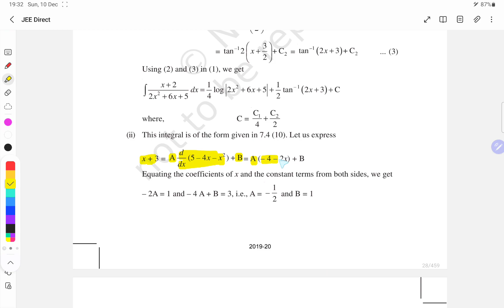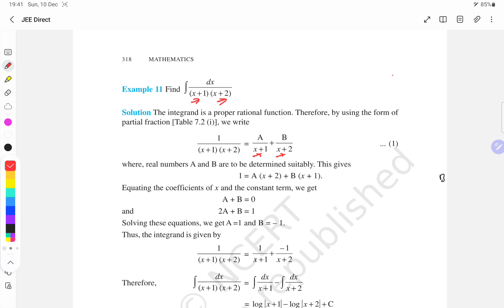JEE Direct day 17th (1)